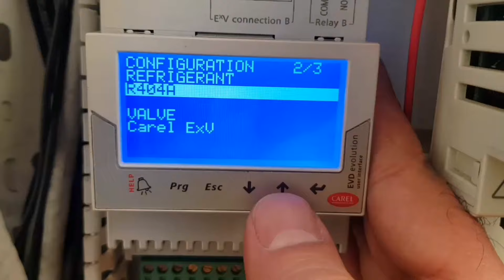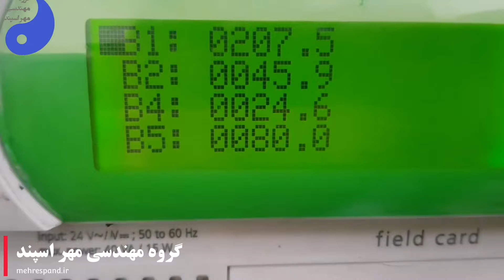adjusting Driver for electronic expansion valves CAREL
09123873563 گروه مهندسی مهراسپند دارای تخصصی ترین کارگاه تعمیرات کمپرسورهای برودتی در ایران است. در کارگاه گروه مهندسی مهراسپند تعمیرات سبک و سنگین و فوق سنگین بر روی کمپرسورهای تبرید انجام می گیرد و پس از تعمیر، کمپرسور در محل نصب و پس از کارکرد تحویل داده می شود و ضمانت کارکرد را داراست.